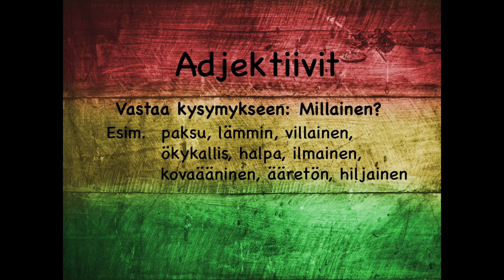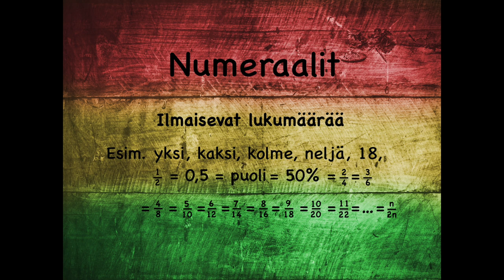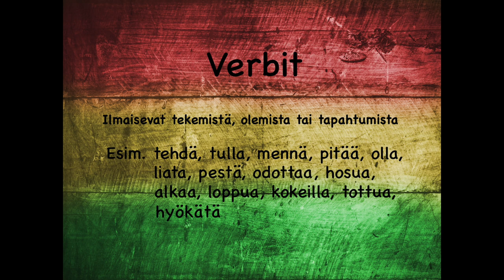Sanaluokka-reggae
Laulu sanaluokkien opettamiseen. Sanat löytyvät kuvauksen lopusta.

Huom! Jos virkkeessä on kaksi rinnasteista sivulausetta, niitä ei eroteta toisistaan pilkulla, vaikka ne sisältäisivätkin alistuskonjunktion (että, jotta, koska, kun...). Esimerkiksi "Tuomas toivoo, että kuuntelet biisin ja että tilaat kanavan". Päälauseen ja sivulauseen väliin pilkku kuitenkin tällöin tulee.

Myöskään parikonjunktion sekä–että kanssa ei tule pilkkua, vaikka se että-sanan sisältääkin. Esimerkiksi "Opiskeluun on hyvä käyttää sekä opetuslauluja että muita oppimateriaaleja."

Sanat:

Substantiivit on esineitä, asioita,
tuoleja, pöytiä, tulitikkurasioita,
rakkauden tunteita, ruusupuita, lumpeita,
etelän lämpöä, jäätiköiden huurteita

Erisnimiä myös,
niinku Jukka Poika tai Jamaika

Adjektiivit ”no millaisia?”
Ne on paksuja ja lämpimiä, villaisia
Ökykalliita tai halpoja tai ilmaisia
Kovaäänisiä, äärettömän hiljaisia
Niitä vertailla voi, jos voi

Pronomineja: minä, sinä, hän, me, te, he,
tämä, tuo, se, nämä, nuo, ne
kuka, ken, mikä, kumpi, kumpainen
sanoja toisia aina korvaten
Nyt opin sen, nyt opin sen

Numeraalit on lukumäärää, numeroita
yksi, kaksi, kolme, neljä, kahdeksantoista
Yksi kahdesosa, nolla pilkku viisi taikka puoli,
On synonyymit matemaatikkojen salajuoni

Nominit on sellaisia
Ne taipuu sijamuodoissa ja luvussa

Verbit on tekemistä, tulemista, menemistä,
pitämistä, olemista, likaamista, pesemistä
odottelua, hosumista,
Alkamista, loppumista, kokeilua, tottumista
hyökkäämistä, torjumista, heräilyä, torkkumista
ampumista ohi sekä napakymppiin osumista

Aika- ja persoonamuodoissa
ne taipuu, ne taipuu
ne taipuu

Ja loput taipuu osittain vain taikka sit ei ollenkaan:
Hitaasti, kai, vuosittain, ain, vaikka, miksei, oikein, taas
Nämä vaatii pilkun aina: Että, jotta, koska, kun,
jos, vaikka, kunnes, mikäli, ellei, jollei

ellei jollei

Joo-o on huudahdussana
Juupa juupa juu on huudahdussana (+liitepartikkeli)
Wow-wow-wow on huudahdussana
Jee on huudahdussana
Aijaijaijaijai
Hei hei

Säv. & San. Tuomas Kannisto Annan luvan kappaleen ei-kaupalliseen käyttöön esim. koulussa. Nuotteja kappaleisiini löytyy FB-sivultani